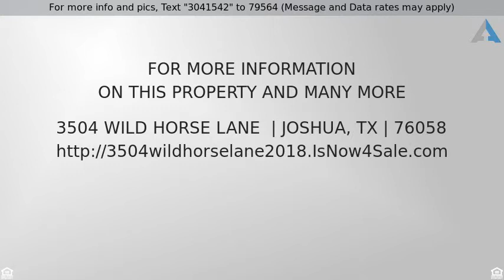Priced at $139,500 - 3504 Wild Horse Lane , Joshua, TX 76058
Beautiful Home in Joshua

4 Bedrooms 2.5 baths on 1-acre newly remolded, fresh paint home with appliances. Open concept a true must see property in Joshua ISD. Horses permitted.